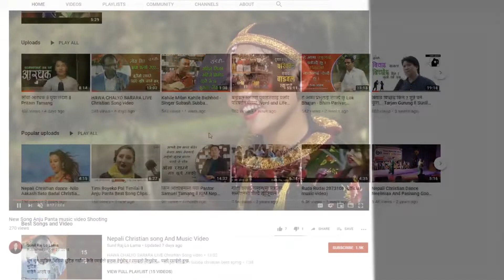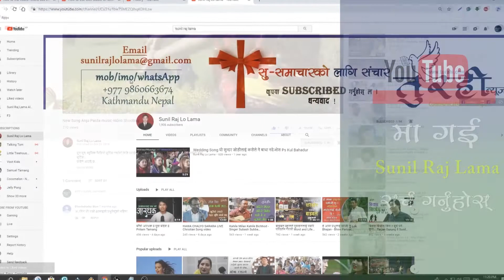Baja Bajaudai Christmas Song Live Singer Anju Panta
ख्रीष्टमस साथै नव बर्षको हार्दिक शुभकामना   स्वदेश तथा विदेशमा रहनु भएका सम्पूर्ण नेपाली ख्रष्टीयनहरुमा परमेश्वरको अनुग्रह, कृपा, र शान्ति प्रशस्त मात्रामा रहोस् भनि सुख, सुस्वास्थ्य एवं समृद्धिको प्रार्थना सहित शुभकामना व्यक्त गर्द छौं – गायिका अन्जु पन्त